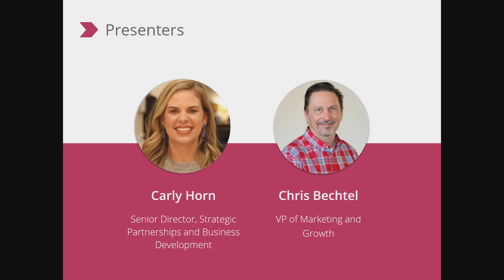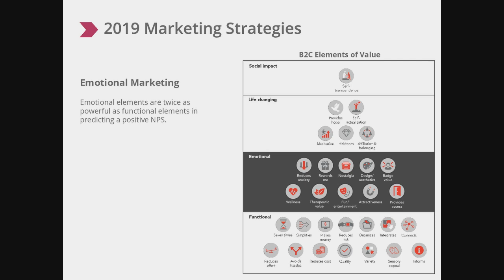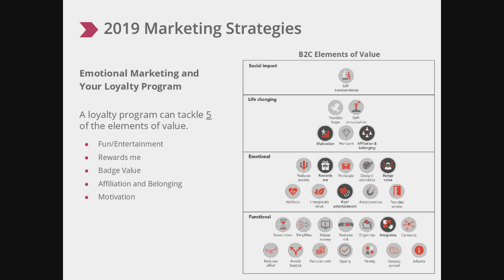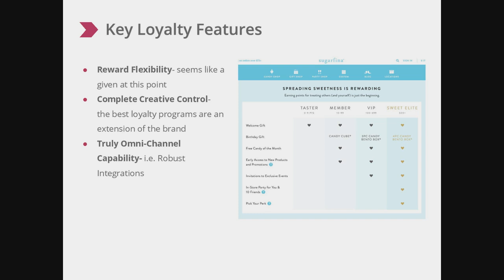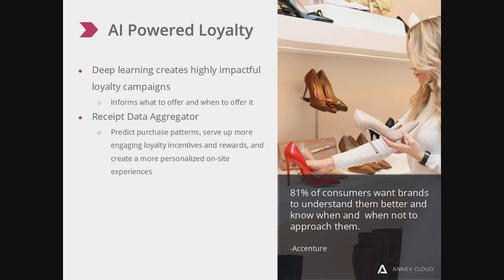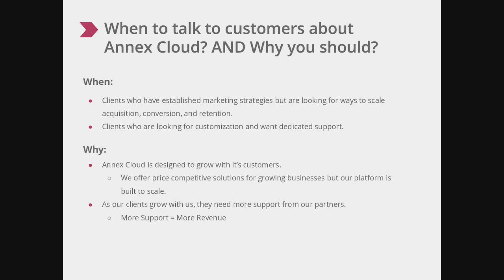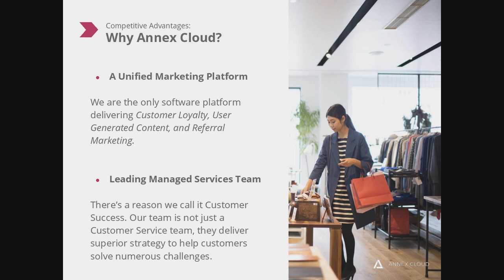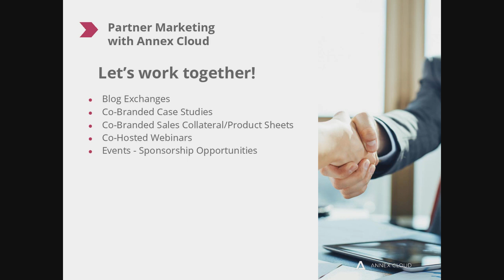Virtual Lunch and Learn: 2019 Strategies and the Future of Loyalty Marketing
We're diving into 2019 marketing strategies, a quick look out our product roadmap, and our take on the future of loyalty marketing. For current Annex Cloud partners and those interested in joining, we're also diving into when and why you should work with us.